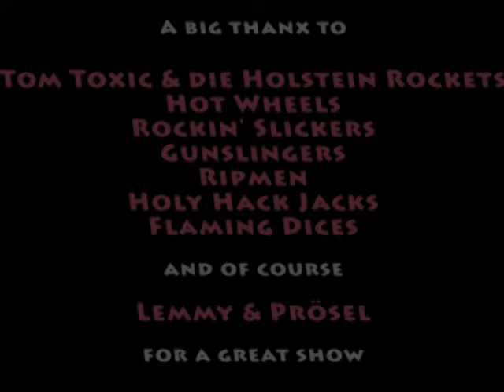Rock'n'Roll Backlash Festival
Benefiz-Festival in der Alten Feuerwache, Berlin, 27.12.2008 mit Tom Toxic & die Holstein Rockets, Hot Wheels, Rockin' Slickers, Gunslingers, Ripmen, Holy Hack Jacks, Flaming Dices